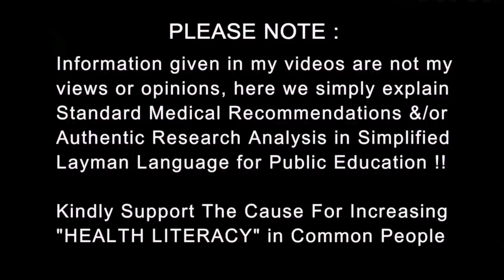YaunSutra : Most IMP Video For Parents & Teachers | Boys Locker room | Dr.Education Hindi + Eng Subs